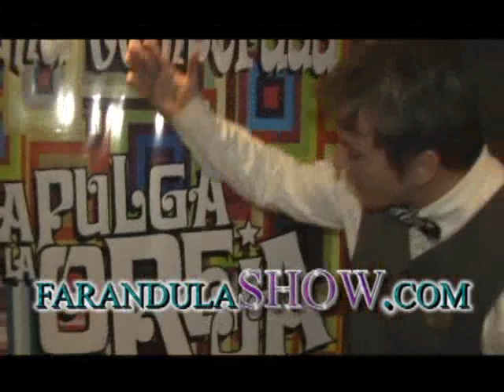Guido Suller: "Lo de Carmen fue una puesta en escena, lo de Silvia no lo acepto"